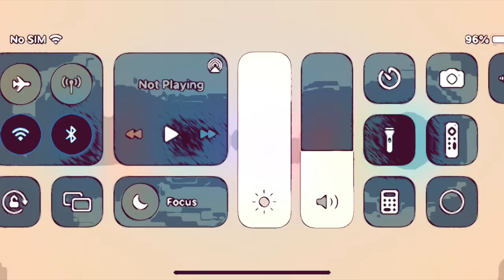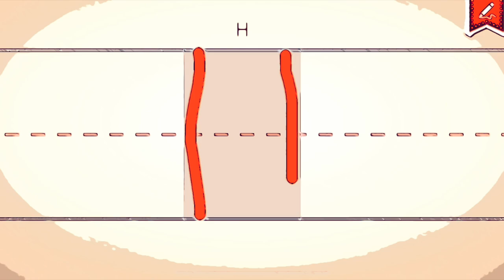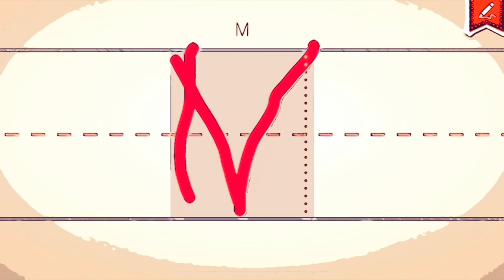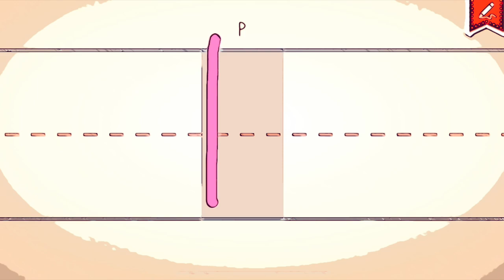ENDLESS LEARNING ABC'S A Z